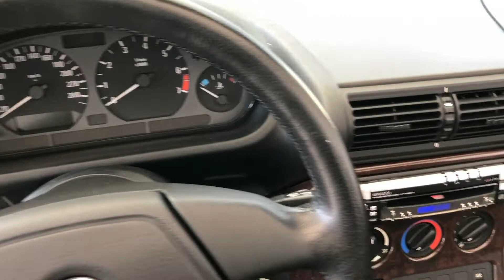BMW Z3 Roadster 1.9 16V - 1996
Cor: Preto (Schwarz II)

Motor Dianteiro, 1.9L (1.895 cm³) - 4 Cilindros em linha, com potência de 140 CV a 6000rpm e torque de 18,3 Kgfm a 4300rpm.
Tração traseira, caixa de velocidades manual de 5 velocidades.

A primeira amostra do Z3 surgiu em 1991 — exatamente o ano em que o Z1 saiu de linha. O conceito Ur-Roadster era baseado no Z1, mas tinha formas mais robustas e portas convencionais, que se abriam para fora. Embora sua identidade visual fosse bastante experimental, com faróis pequenos e redondos e largos para-lamas, suas proporções já trazem muito do que viria a ser o Z3.

Em julho de 1992 o designer japonês Joji Nagashima — que também é o responsável pelo Série 5 E39 e pelo Série 3 E90 — começou a desenhar o Z3 com suas linhas definitivas. A partir daí, foram apenas 38 meses de desenvolvimento até a versão definitiva começar a ser fabricada, em setembro de 1995.
Durante estes pouco mais de três anos a BMW conseguiu colocar em prática um modelo exemplar de aproveitamento de recursos já existentes de modo a obter os melhores resultados.
Para baratear o projeto ao máximo — e, consequentemente, conseguir vender o carro a um preço competitivo — a BMW aproveitou muito do Série 3 E36, lançado quatro anos antes, em 1991 — mais precisamente, a do E36 Compact.
Parte da estratégia da BMW com o Z3 era concentrar a maioria das vendas nos EUA — por esta razão, o modelo foi o primeiro a ser fabricado na então nova planta da marca em Spartanburg, Carolina do Sul, sudeste dos EUA.
Ao contrário do que se costuma fazer, o Z3 não foi apresentado ao público em um Salão, como Detroit, Genebra ou Frankfurt: ele foi apresentado no cinema, como o carro de James Bond em “007 Contra GoldenEye” (GoldenEye, 1995) — primeiro na franquia a trazer Pierce Brosnan no papel do agente da MI6.
Dentro da proposta de ser uma alternativa um pouco mais sofisticada ao Mazda MX-5, a BMW ofereceu, de início, apenas o motor de quatro cilindros, 1,9 litro e 140 cv a 6.000 rpm. Era um bom motor e fazia sucesso no Série 3 E36, mas provou-se aquém das expectativas dos clientes. A BMW apressou-se em corrigir a situação e, em 1997, deu ao Z3 um motor mais forte: o seis-em-linha M52, com comando duplo no cabeçote, 2,8 litros, 192 cv a 5.900 rpm e 24,9 mkgf de torque a 4.700 rpm.

O BMW Z3 saiu de linha em 2002 com mais de 100.000 unidades comercializadas.